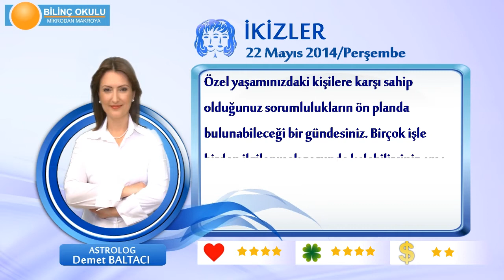İKİZLER Burcu, GÜNLÜK Astroloji Yorumu,22 MAYIS 2014, Astrolog DEMET BALTACI Bilinç Okulu